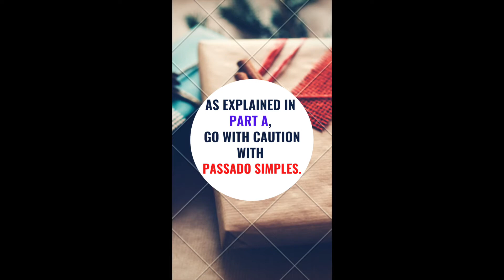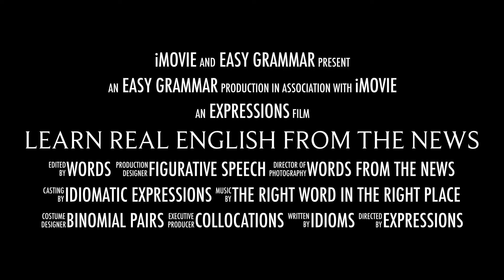Part3: Understand why you need to use Present Perfect Tense, instead of the Past Tense.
This video was edited to teach English as part of showing an easy way to understand why you need to use Present perfect tense, instead of the past tense.

Enjoy the video and register every new word into your Anki library.
Start testing your knowledge and memory retention capacity.
Full guidelines are provided by the teacher in class.

Do remember to practise these differences.